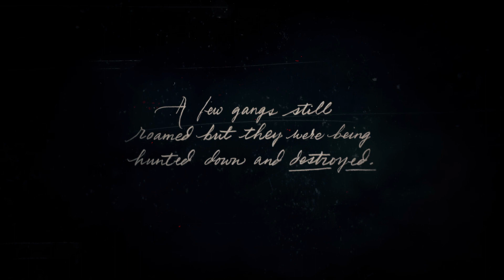Red Dead Redemption Remastered Episode One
After a ferry job in the state of West Elizabeth in the town, Blackwater, a group of gang members led by Dutch van der Linde and Hosea Matthews, they were experiencing heavy losses due to Blackwater.